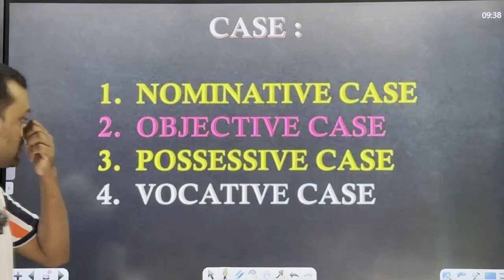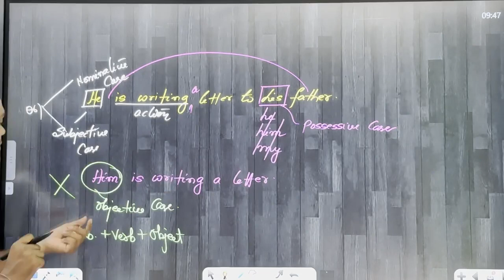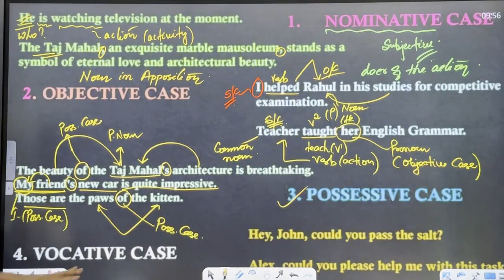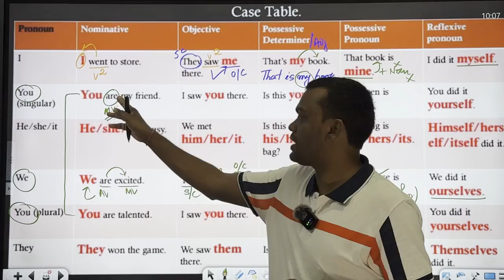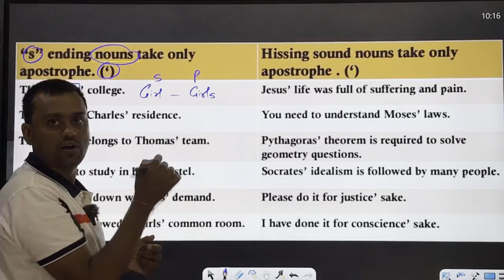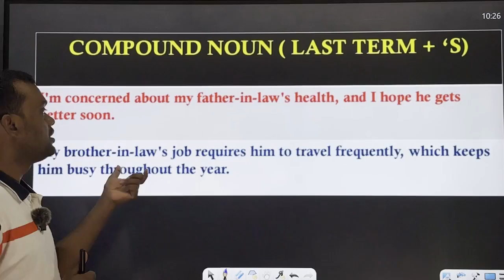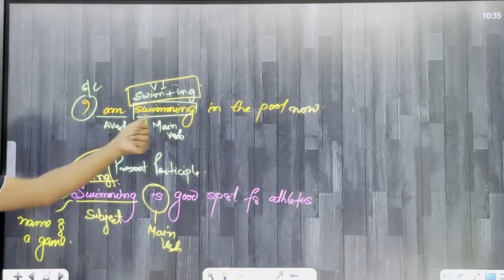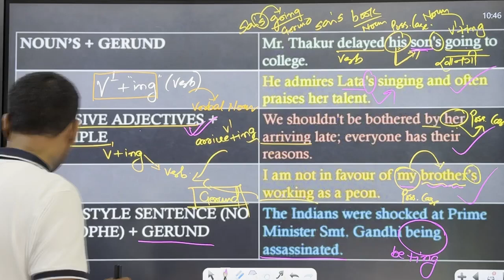PARTS OF SPEECH: NOUN - TYPES, CASES, ERROR, LATEST PATTERN || PART-08 ||KAABIL ACADEMY|| RAJESH SIR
All students will get their problem solved regarding any exam like BANK PO, CLERK, IBPS, RBI, SSC CGL, CHSL, RAILWAY, MTS, NDA, and CDS at ONE PLATFORM that is " KAABIL ACADEMY ". This channel is 100 percent free and also its contents are forever. NO APP PURCHASE, NO LIMITED VIDEOS.

SUBJECTS COVERED :
1. VERBAL AND NON VERBAL REASONING
2. ENGLISH GRAMMAR: BASIC TO EXAM ADVANCE LEVEL
3. QUANTITATIVE APTITUDE: ARITHMETIC AND ADVANCE
4. CURRENT AFFAIRS FOR ALL EXAMS
5. GENERAL KNOWLEDGE OF AL EXAMS: SSC, MTS, RAILWAYS, CDS, NDA ETC.